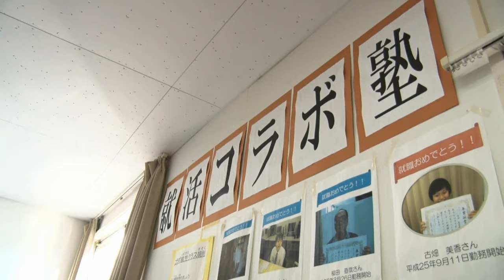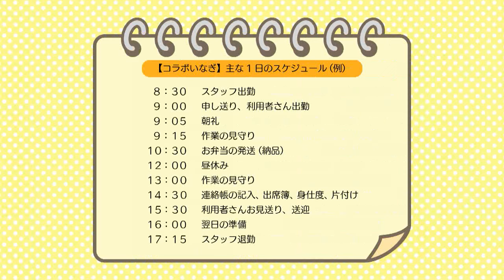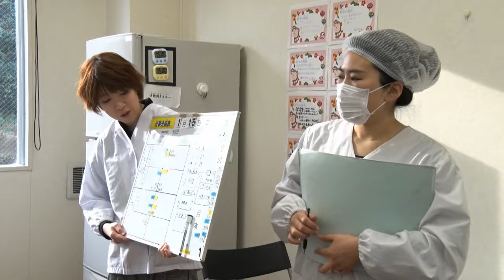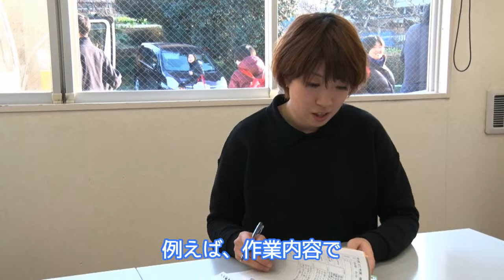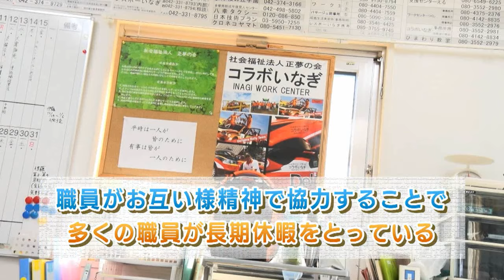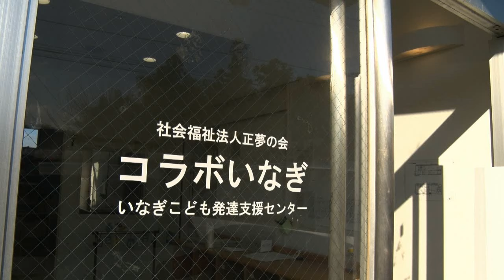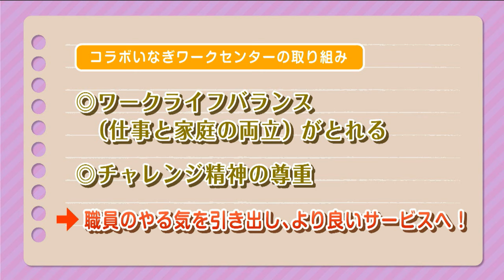Ch.5 福祉の仕事は休みが少ない？「変わりゆく福祉職場の“今”」（障害者施設編）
①動画の説明（公開）
東京都では、少子高齢化の進展に伴い、福祉サービスの必要性が高まっています。
今後、福祉サービスを必要とする方々の生活を支えるためには、福祉人材を更に増やしていく必要があります。
そこで、東京都は、中高生やその保護者、教職員等に対し、福祉の仕事の魅力を伝えるため、映像「変わりゆく福祉職場の“今”」を作成しました。
この映像は、今後さらに重要となる福祉の仕事の意義を伝えるとともに、これまで3Ｋと言われていた福祉職場が、魅力的で働きやすい職場に変わりつつあることを紹介する内容となっています。
メディアで報じられているものとは少し異なる福祉の仕事の実態をご覧ください。

学生がコラボいなぎワークセンターで職場体験する様子や、職員へのインタビュー等を通して、福祉の仕事や働きやすい職場環境に向けた取組を紹介
[取組内容]ワークライフバランスがとれる、チャレンジ精神の尊重

【動画の構成】
Ch.1　介護・福祉の仕事はどうなの？「変わりゆく福祉職場の“今”」（成長と安定編）
Ch.2　介護・福祉の仕事は給料が低い？「変わりゆく福祉職場の“今”」（キャリアアップ編）
Ch.3　介護・福祉の仕事はキツイ？「変わりゆく福祉職場の“今”」（老人ホーム編）
Ch.4　福祉の仕事は大変？「変わりゆく福祉職場の“今”」（保育園編）
Ch.6　介護・福祉の仕事の魅力とは？「変わりゆく福祉職場の“今”」（魅力と都からのメッセージ編）

【ＨＰのご案内】
本映像の詳細や関連事業については、こちらのサイトをご覧ください。
・東京都福祉保健局ＨＰ